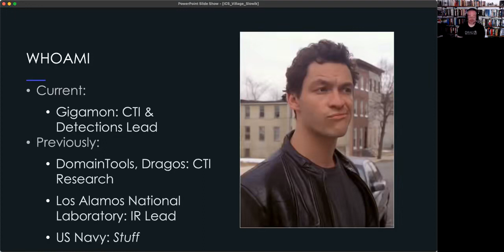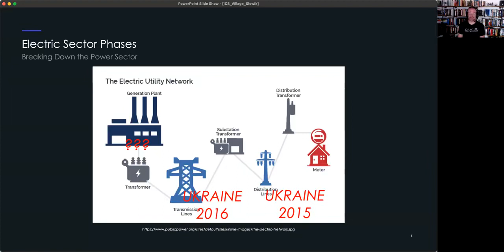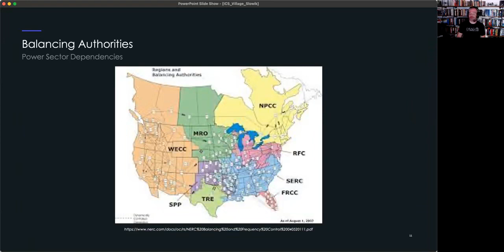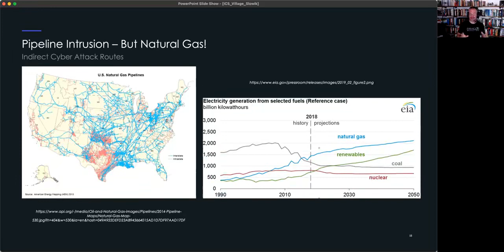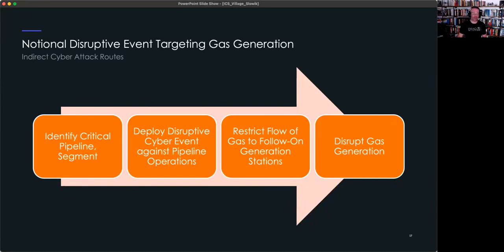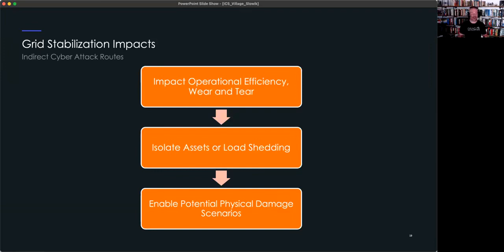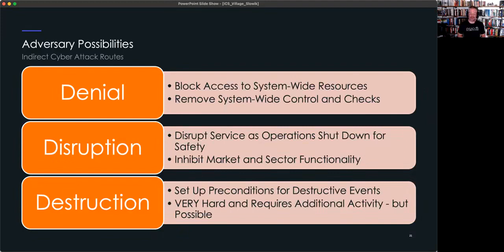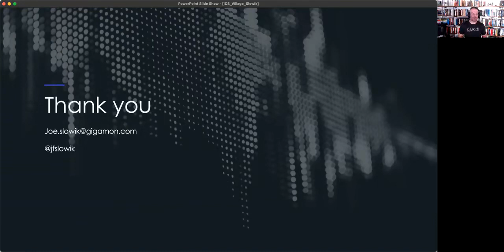DEF CON 29 ICS Village - Joe Slowik - Crippling the Grid Examination of Dependencies & Cyber Vulns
Typical views of cyber-focused attacks on electric utilities emphasize direct impacts to generation, transmission, or distribution assets. While some examples of this activity exist, most notably in Ukraine, such actions are relatively difficult given technical and access requirements to properly execute. Less explored, but far more dangerous, are critical dependencies in electric utility operations which are often more exposed to IT networks and require less specialized knowledge to subvert. This presentation will examine some of these dependencies and their implications to show how ICS-centric defense must include relevant IT links and functional requirements.